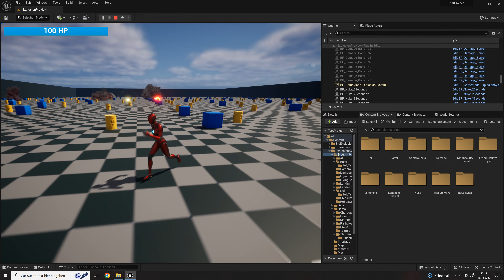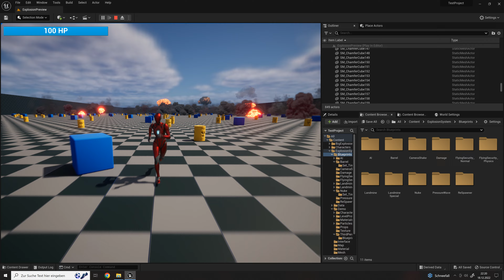Unreal Engine 5 Explosion System Preview